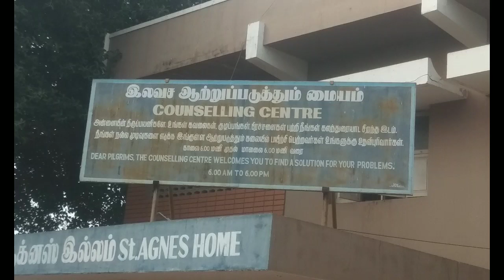Velankanni shrine matha church Free Councelling Centre and St.Agnez Home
vellankanni
vellankanni
Tanjore district
Nagapattinam
Tanjore
matha koil
matha koil
matha church
Mary
Mary matha
Mary matha church
Vellankanni beach
Vellankanni matha koil
Vellankanni matha church
Christian Church
Christian famous church
Church in India
Church in Tamilnadu
Church in Nagapattinam
Famous church
Famous church in Tamilnadu
Famous church in India
Famous church
Famous beach
Best beast
Church beach
Vellankanni beach
Jesus
Jesus statue
Jesus statue in Tamil nadu
Tamilnadu
India
Roman catholic
Roman catholic Church
Roman catholic famous church
Ave Maria
Maria illam
Punitha koil
Punitha place
Place to peace
Peace
Peace place
Place to peace in church
Church in peace
Beautiful place
Beautiful place in Tamilnadu
Beautiful place in India
Best place in Tamil Nadu
Best place in India
Best place
Tourism
Tourist
Tourism in india
Tourism in Tamilnadu
Tourism in Tanjore
Tourism in Nagapattinam